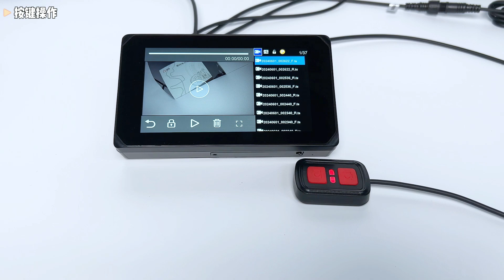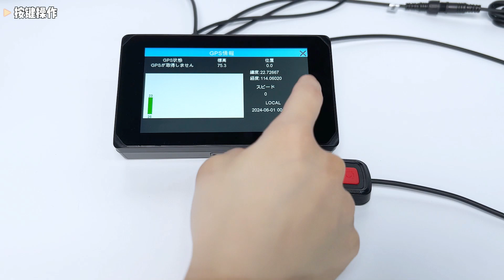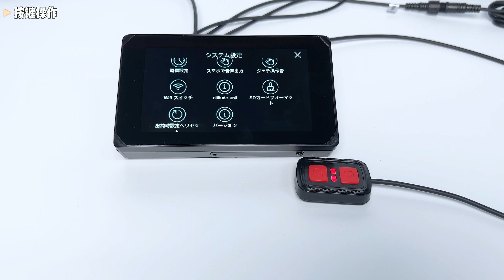CS5の操作動画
VSYSTO バイク用スクリーンプロジェクター バイクのCarplay 5インチ防水タッチスクリーン 1080P 前後カメラ25FPS 無線スクリーン機能 タイヤ空気圧データ機能 WIFI ワイヤードリモコン GPS機能 防水IP65 星空ナイトビジョン メモリーカードは256GBまで対応 CS5